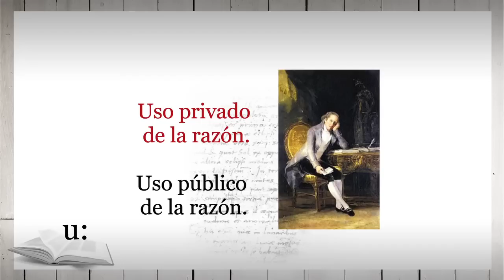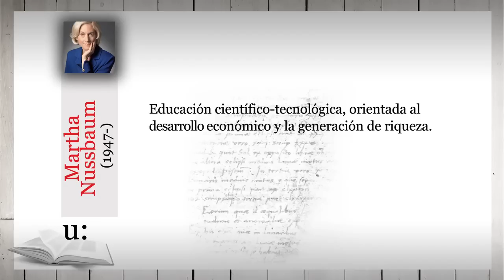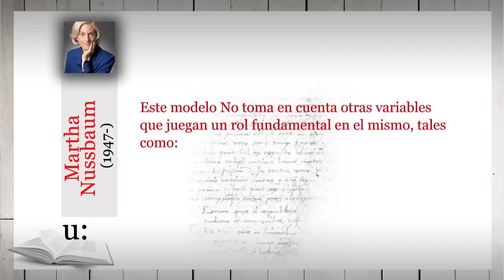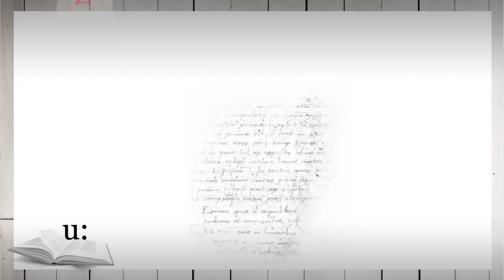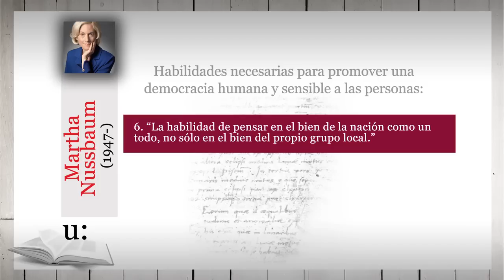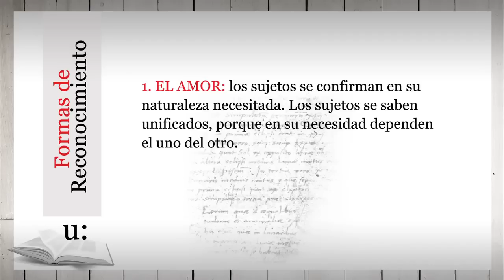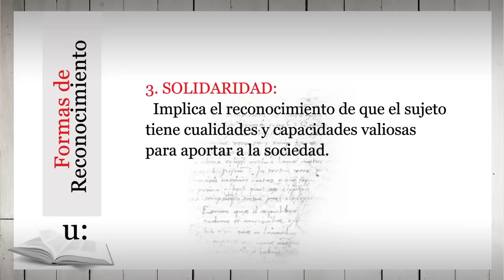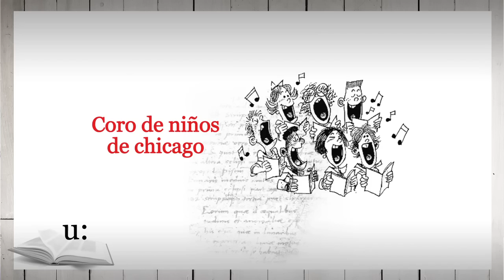CLASE 4- DIMENSIONES ANTROPOLÓGICA, ÉTICA Y FILOSÓFICA DEL APRENDIZAJE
El rol que juega la enseñanza de las humanidades y las artes en la formación de ciudadanos capaces de ponerse en el lugar del otro. La propuesta de Martha Nussbaum para reducir la violencia por medio de la educación. La teoría de Axel Honneth del reconocimiento del otro.